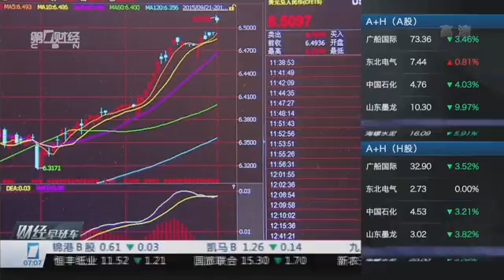【一财资讯】人民币大贬创4年新低